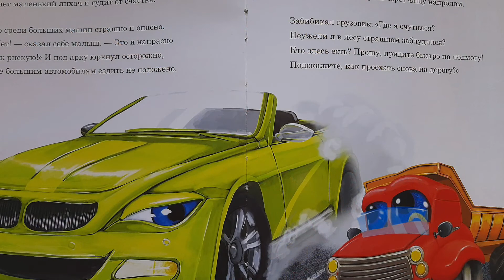Сказка в стихах «Что стряслось с грузовичком».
Автор Марина Царева.

Педагог Дарья Бородина.